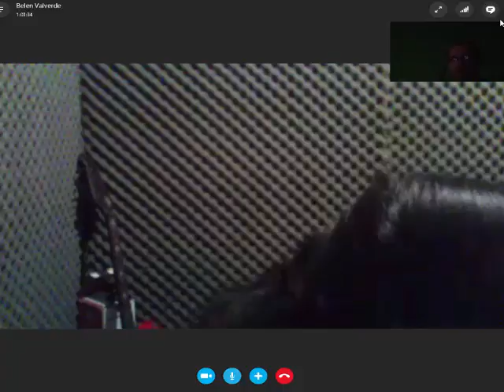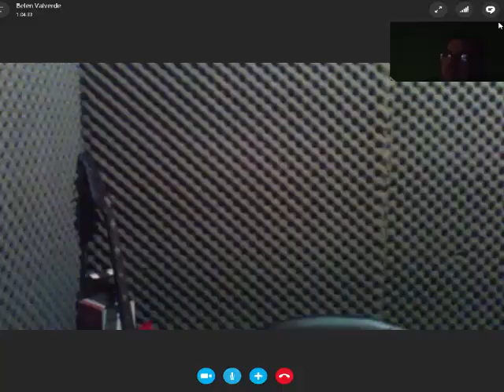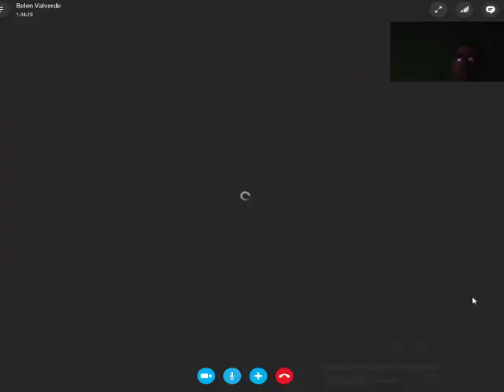Untitlededen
Skype: rogernestor2003

AMAZON
APPLE STORE
BARNES & NOBLE
SCRIBD

SKYPE: ROGERNESTOR2003